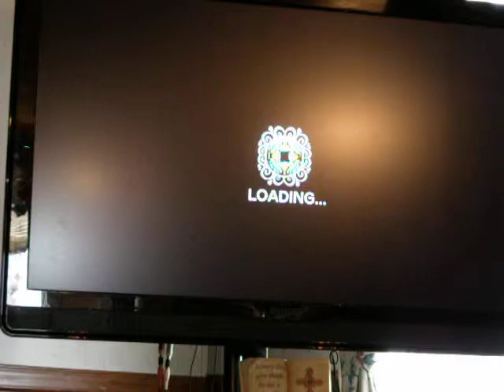Rock Band 3: Semi-Charmed Life '09(Third Eye Blind)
Unfortunately I got a 97% on EXPERT with a score of 162,692!!